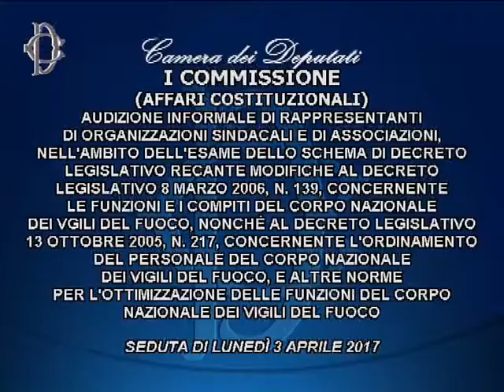Antonio Brizzi secondo intervento Commissione Affari Costituzionali della Camera dei Deputati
Video audizione sindacati VF, Capo Dipartimento e Capo del Corpo in Commissione Affari Costituzionali della Camera dei Deputati su modifiche ordinamento Vigili del Fuoco.